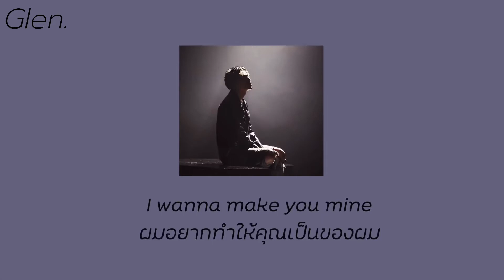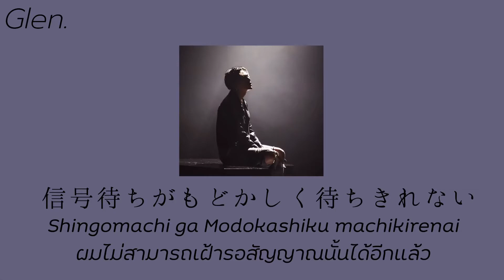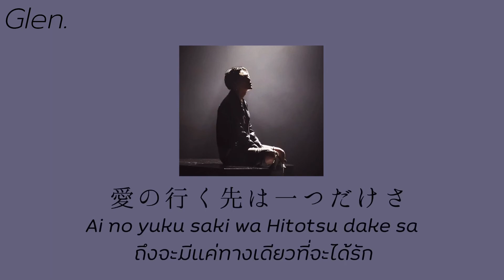[SUBTHAI] One way Love - HIROOMI TOSAKA [by Glen]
↳ One way love

Artist:HIROOMI TOSAKA
Album: Who are you?

TRANSLATED BY: Glen.
SUBTITLES BY: Glen.
EDIT BY: Glen.

Pictures from: Instagram: @jsb_hiroomi_tosaka